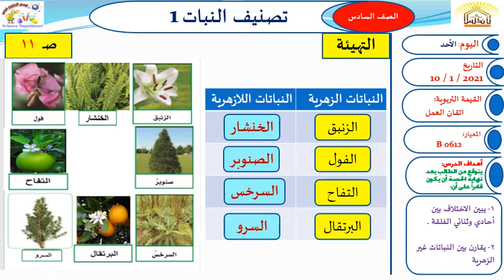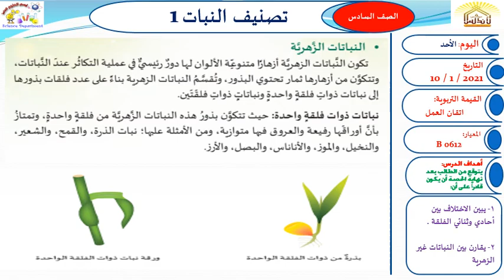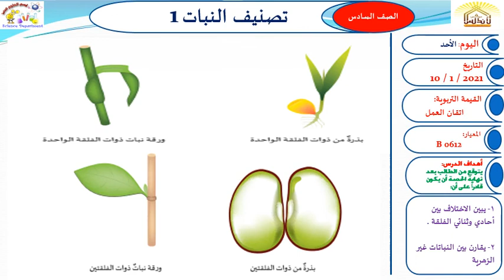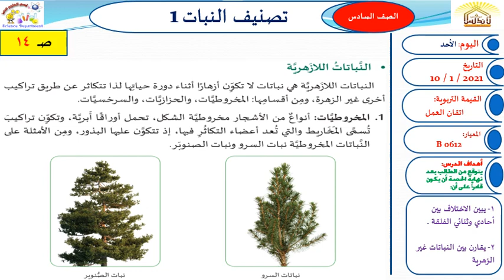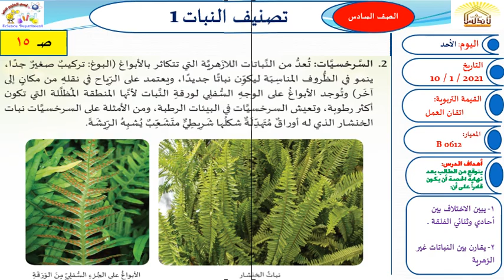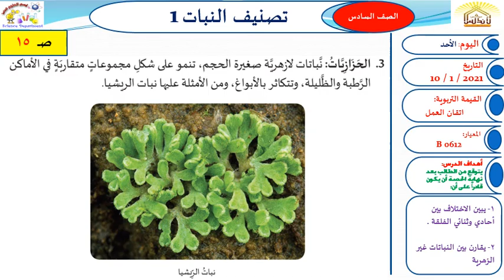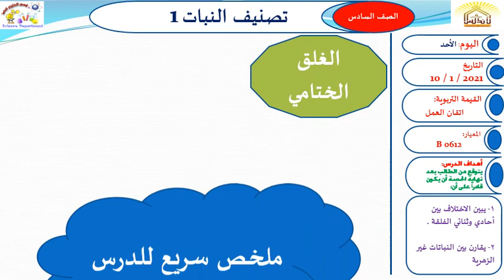علوم سادس تصنيف النباتات ج1 الاثنين 11 يناير 2021